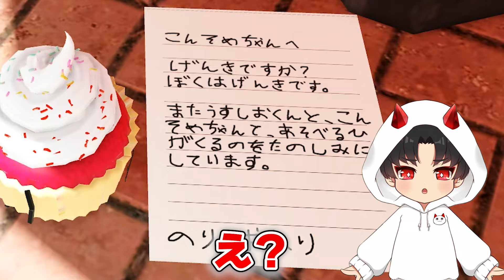ひみつのおるすばんで裏世界に行ってみたらとんでもない秘密があった❗️【 ひみつのおるすばん 】【 ROBLOX / ロブロックス】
動画タグ：ひみつのおるすばん